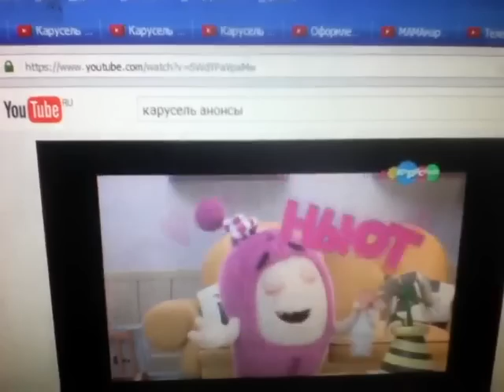Чуддики Карусель (13.2018)